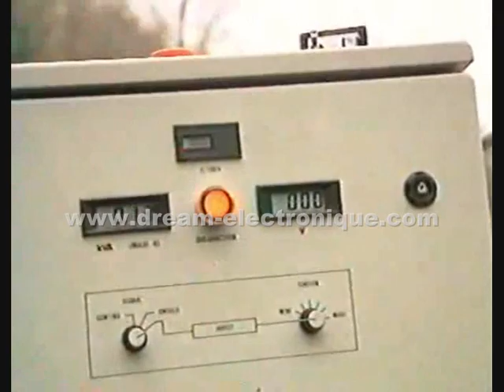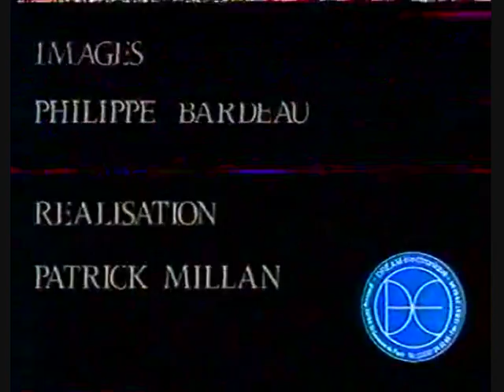electrofishing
Electrofishing in fresh water, with electric fishing devices called MARTIN PECHEUR or HERON. Apparatus presentation with expert advice and exhibition of electric fields influence on fishes.